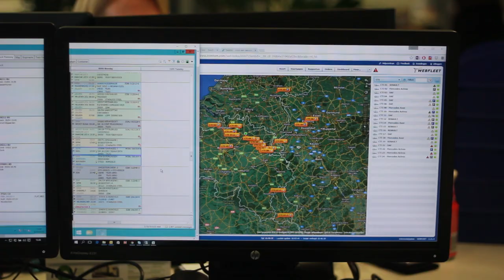Move Intermodal company movie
Move Intermodal is already active in intermodal transport for years. Move Intermodal realizes an annual turnover of 75 mln EUR and is active in the Benelux, Italy, Spain, Scandinavia, Germany, UK and Turkey. Move Intermodal aims to be the leading director for sustainable synchromodal transport solutions in Europe. With over 200 employees, 60 weekly rail connections, 2.000 intermodal loading units and a fleet of 110 trucks, 60.000 transports are arranged per annum.